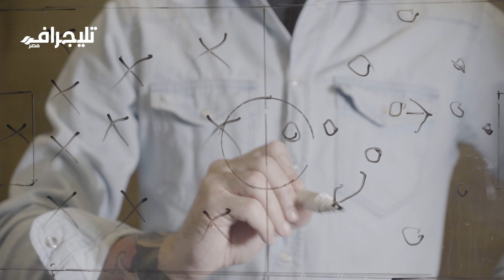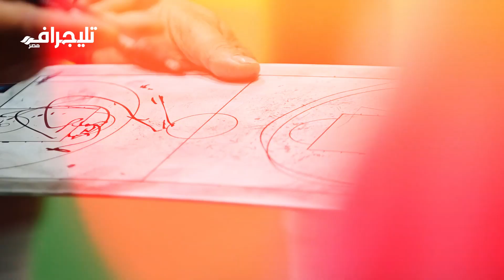أخطاء كارثية تهدد مستقبل ناشئي كرة القدم.. ادعم موهبة طفلك مع كابتن حسام المهدي في برنامج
أخطاء كارثية تهدد مستقبل ناشئي كرة القدم.. ادعم موهبة طفلك مع كابتن حسام المهدي مع فرص المعايشة في أوربا في برنامج من_هولندا فقط لجمهور تليجراف مصر